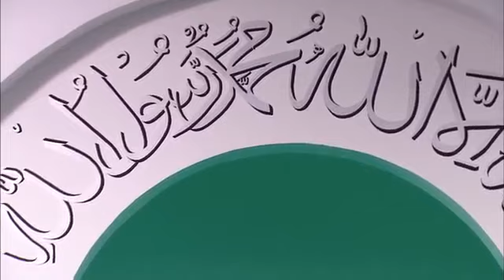English Translation: Friday Sermon 27th December 2013 - Islam Ahmadiyya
English translation of Urdu Friday Sermon delivered by Hazrat Mirza Masroor Ahmad (Head of the Ahmadiyya Muslim Community) on the 27th December 2013.